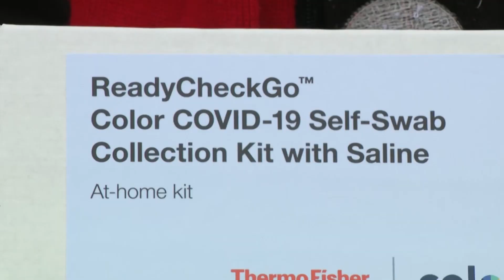Omicron variant impacts school districts, as students return to classes in 2022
Nexstar DC Bureau's Basil John reports.